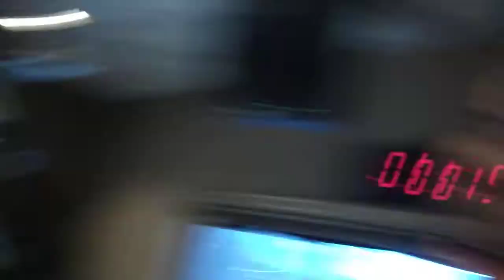OK ELLEN I GOT THE MAJIC ENFORCER MR. JOHN MONDS ON NOISEMAKER GMZ!!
WATCH JOHN IN ACTION OM MY MAJIC 102.3 AS WE GO FOR ELLEN!!